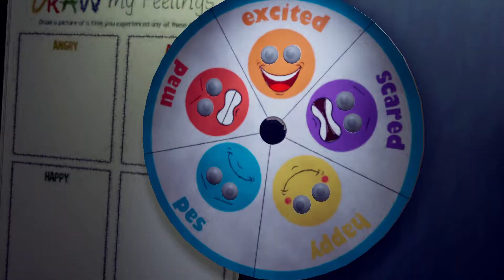Alfred Hitchcock - Vertigo game 🪂☁🧩 #14 Für das Ziel alles opfern [deutsch gameplay]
Alfred Hitchcock - Vertigo game 🪂☁🧩 [deutsch gameplay]
TITEL: Alfred Hitchcock - Vertigo
GENRE: Abenteuer
ENTWICKLER: Pendulo Studios
PUBLISHER: Microids
VERÖFFENTLICHUNG: 16. Dez. 2021
Ed Miller, ein Schriftsteller, hat den Sturz seines Autos im Brody Canyon in Kalifornien unversehrt überstanden. Im Wrack des Autos wurde niemand gefunden, aber Ed behauptet, er sei mit seiner Frau und seiner Tochter unterwegs gewesen. Er ist von dem Unfall traumatisiert und beginnt, an starken Anfällen von Höhenangst zu leiden. Als er sich deshalb in Therapie begibt, versucht er herauszufinden, was an jenem tragischen Tag wirklich passiert ist.

Machen Sie sich auf zutiefst verstörende Recherchen im Innern des menschlichen Verstandes gefasst: Die Wahrheit ist manchmal schlimmer als der Wahn.